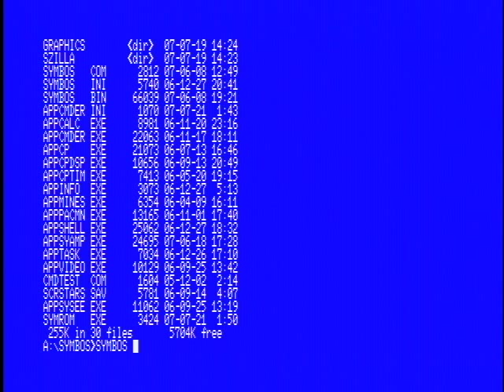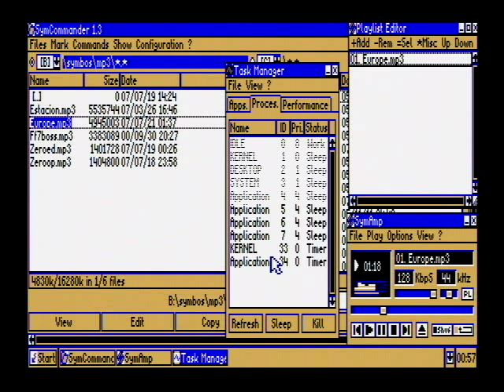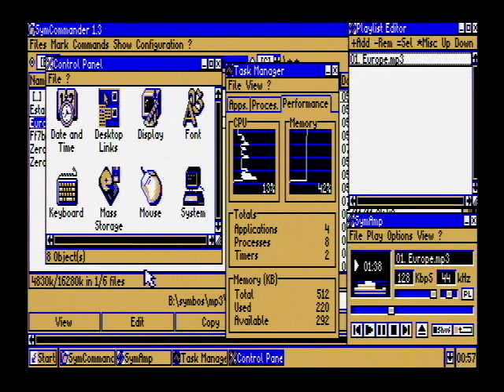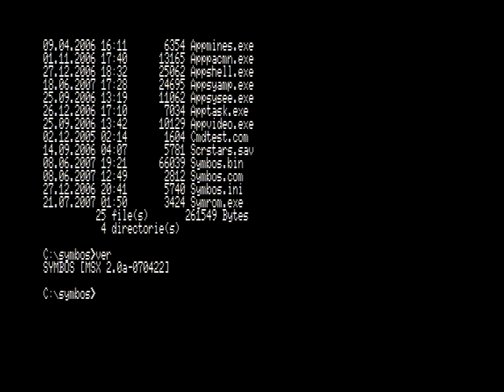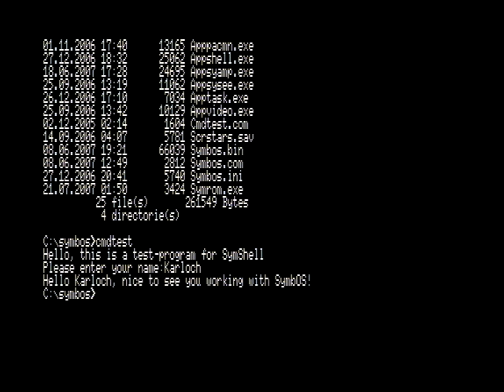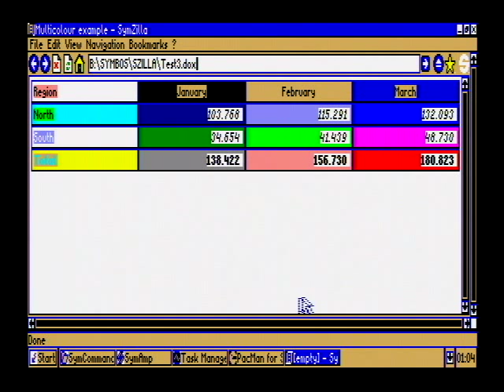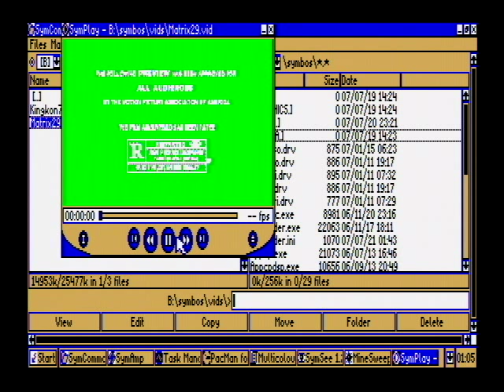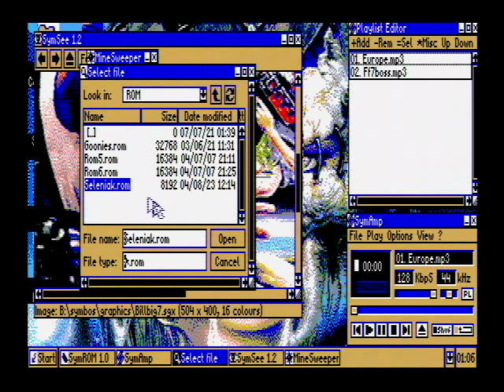SymbOS MP3MSX Demostration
Demostración de SymbOS MSX de Podatron en conjunto con la tarjeta MP3MSX de Yobi y DD en un MSX turboR con Sunrise CF IDE.

This is a real MSX turboR capture, not emulation.

Productor: Carlos Milán Figueredo